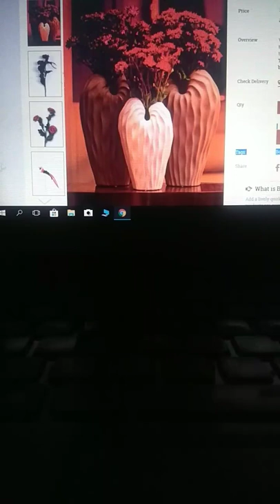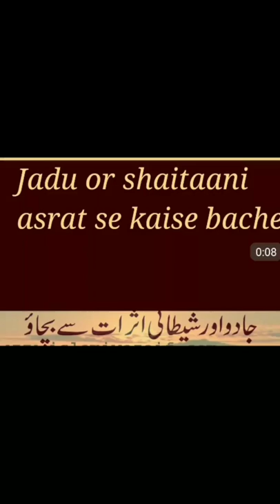Jism Ki Garmi Se Rahat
Hair Falling Control

Pimples Se Chutkara